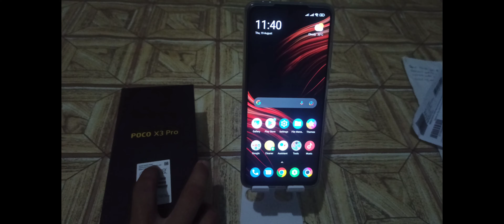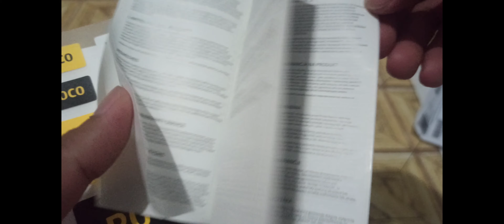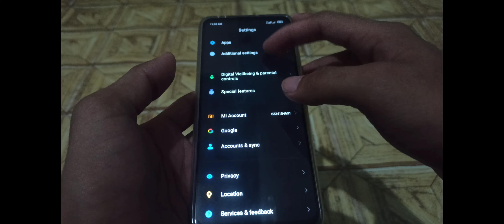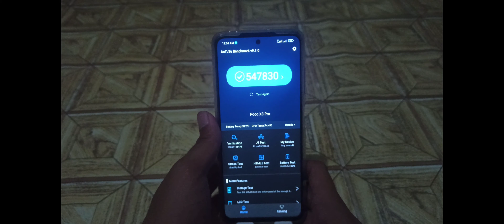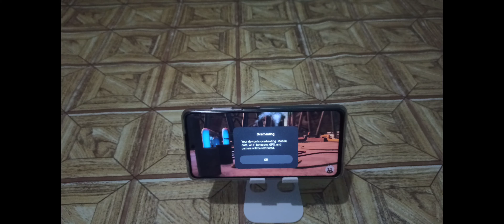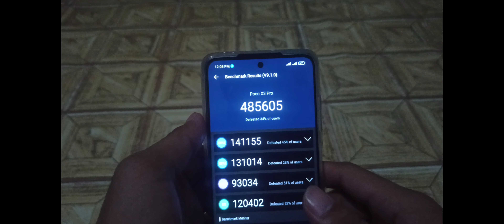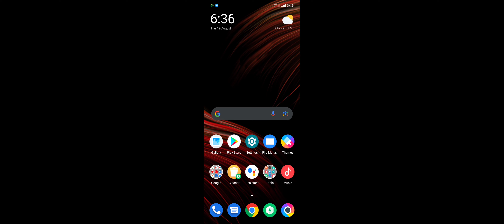NAG OVERHEAT NOT CLICKBAIT Poco x3 pro Review best mobile phone Lazada, antutu benchmark test gaming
Poco x3 pro Review best mobile phone in Lazada antutu benchmark test, gaming test, camera test video test, 4k video test overheating issue, antutu benchmark, affordable price